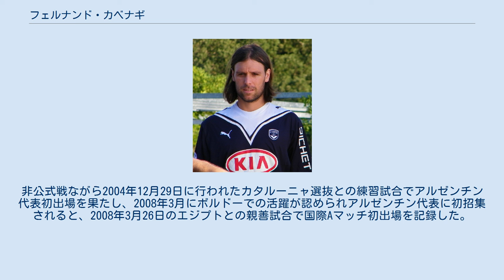フェルナンド・カベナギ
フェルナンド・エセキエル・カベナギ（Fernando Ezequiel Cavenaghi, 1983年9月21日 - ）は、アルゼンチン・ブエノスアイレス州オブリエン出身の元同国代表。
 12歳でCAリーベル・プレートの下部組織に入団。
その下部リーグで得点を量産していた事から、2001年にラモン・ディアス監督の目に留まり、トップチームでのデビューを果たす。
 2001-02シーズン開幕戦でゴールをあげると、アリエル・オルテガ、アンドレス・ダレッサンドロらの強力メンバーらと一緒にゴールを量産、通算30回目のリーグ優勝に貢献し、自身も15ゴールを記録、18歳で得点王を獲得した。
2002-03シーズンも12ゴールを記録し、チームも優勝を飾る。
ユヴェントスFC、ASローマ、マンチェスター・ユナイテッドFC、FCバルセロナ、オリンピック・マルセイユ、ASモナコなどが獲得に乗り出すが、2004年にロシアのFCスパルタク・モスクワへロシア史上最高額（当時）の移籍金（約13億円）で移籍。
ロシアでは気候の問題や監督と反りが合わないなど本領を発揮するには至らず、在籍3年間で62試合、17ゴールの成績に終わり、2007年1月22日にFCジロンダン・ボルドーに完全移籍した。
 ボルドー移籍直後は途中出場が多く、2007-08シーズンは開幕前に恥骨部分を痛め手術を行ったために2ヵ月間出遅れてしまう。
その間にレンジャーズFCに移籍したジャン＝クロード・ダルシュビーユの穴を埋める為に獲得したダヴィド・ベリオンがゴールを量産。
そのため復帰後もカップ戦要員になるなど影が薄れたが、シーズン後半よりアフリカネイションズカップ出場のためマルアーヌ・シャマフが不在になるなどして出場機会が増加。
起用に応えハイペースでゴールを量産し、チームのリーグ2位の原動力となった。
2008-09シーズンはチームトップタイの13ゴールを記録し、チームの10シーズンぶりのリーグ優勝に貢献した。
 2009-10シーズンはローラン・ブラン監督がシャマフを1トップとする布陣を取ったため出場試合数が減少し、リーグ戦20試合の出場で3ゴールと結果を残せなかった。
2010年夏、RCDマヨルカにレンタル移籍した。
 2011年にプリメーラB・ナシオナルに降格した古巣・リーベル・プレートへ復帰し19得点を挙げ、1部昇格に貢献した。
 2016年12月27日、膝の故障を理由に現役を引退することを表明した。
 2003年に行われたFIFAワールドユース選手権では7試合に出場して4得点を記録し、チームは4位に入賞した。
非公式戦ながら2004年12月29日に行われたカタルーニャ選抜との練習試合でアルゼンチン代表初出場を果たし、2008年3月にボルドーでの活躍が認められアルゼンチン代表に初招集されると、2008年3月26日のエジプトとの親善試合で国際Aマッチ初出場を記録した。